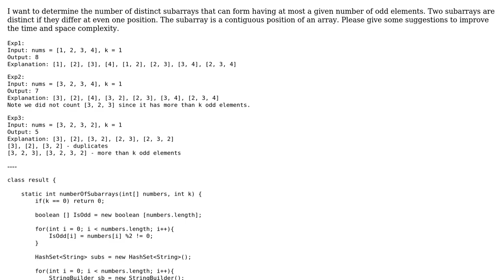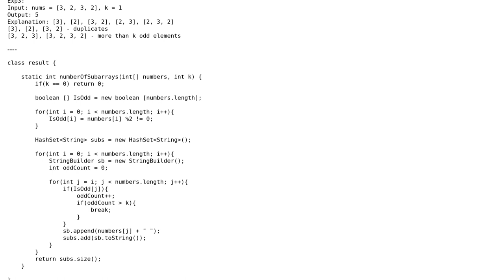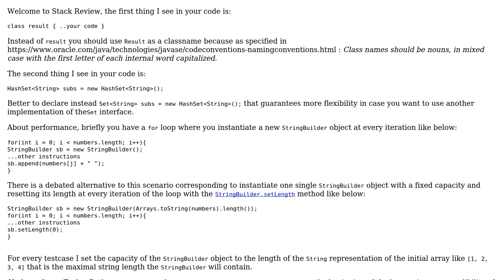Code Review: Count the number of distinct subarrays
With thanks & praise to God, and with thanks to the many people who have made this project possible! | Content (except music & images) licensed under CC BY-SA | Music | Images & others | With thanks to user wagaga user Toby Speight user dariosicily and the Stack Exchange Network Trademarks are property of their respective owners. You are responsible for your own actions.